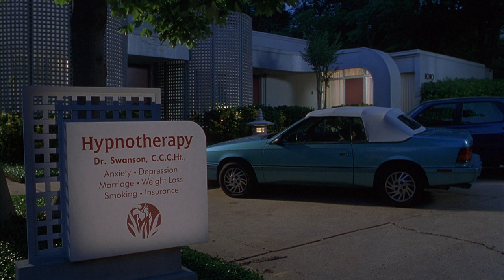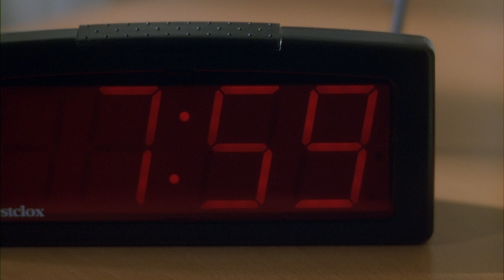Office Space – Peter Gets Hypnotized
Peter Gibbons gets hypnotized by Dr. Swanson